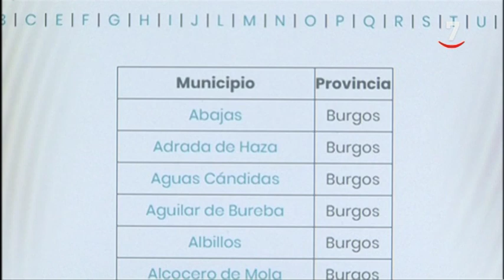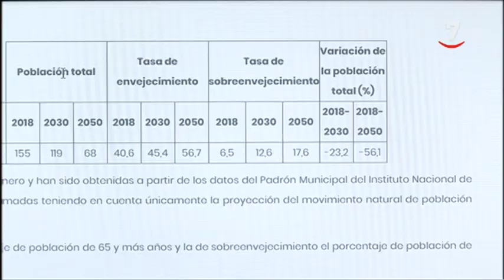Castilla y León perderá un 26% de su población entre 2018 y 2050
Son las conclusiones del primer buscador online de evolución demográfico y envejecimiento, elaborado por la UCAV